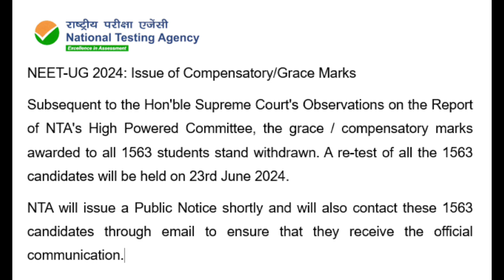NEET NEW UPDATE notification out by NTA after Supreme court judgement